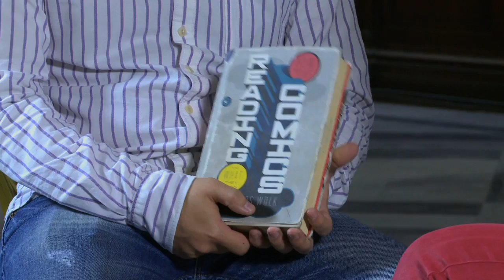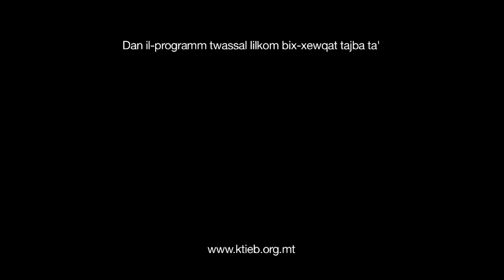'Xi qrajt dan l-aħħar?' Series 2 - EP3 Ryan Scicluna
Second episode of the second series of 'Xi qrajt dan l-aħħar?' - a four minute interview with Maltese authors, publishers, lecturers, illustrators etc about a book they've recently read.

Ryan Scicluna speaks about 'Reading Comics' by Douglas Wolk